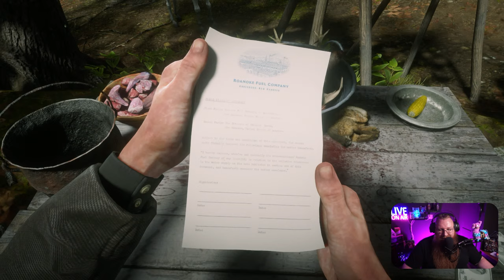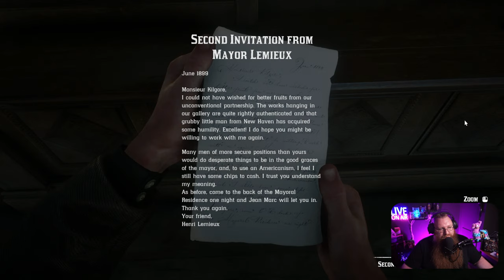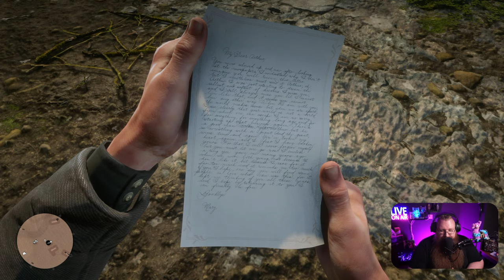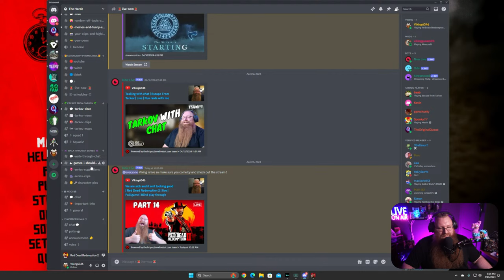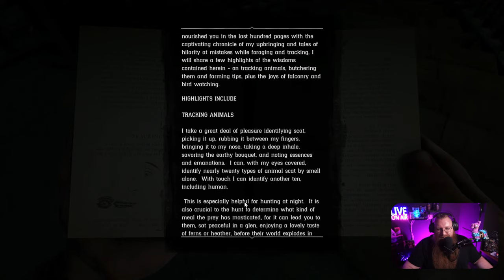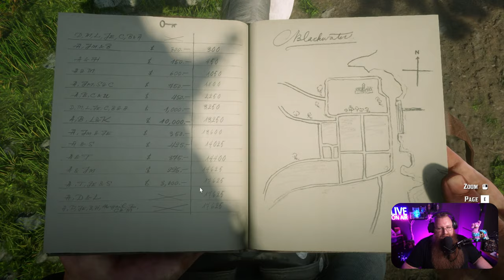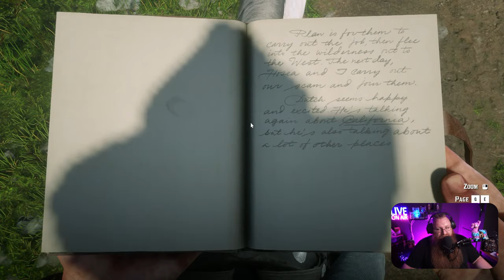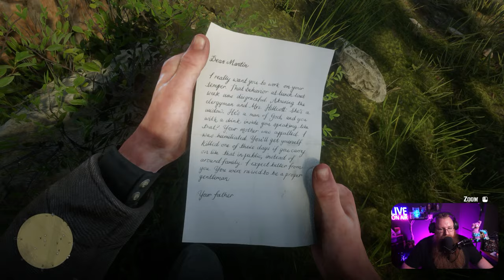We are sick and it aint looking good | Red Dead Redemption 2 | live | Fulllgame | Blind play through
We continue the progress of our story line on Red Dead Redemption 2. join us and the community as we take on one of the most iconic westeren games that has ever been made.

If you havent already make usre that you check out the discord where you will have the chance to vote on the future of the channel. Make decisions about how we do things during the play through series, and even decide what game we play next. You dont want to miss out.